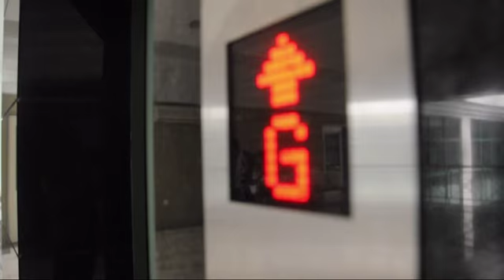A Thousand Things Full Film 2012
Watch and know what i love and adore in this world. I made this for a friend, and for photography. Hope you guys enjoy!